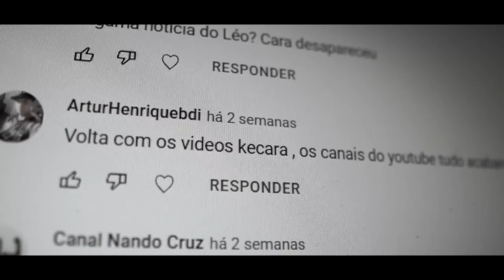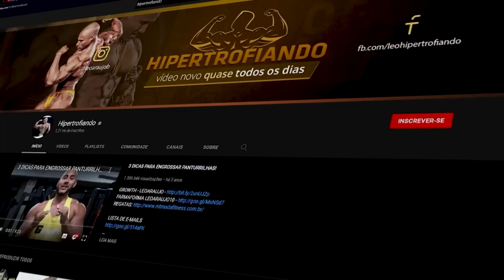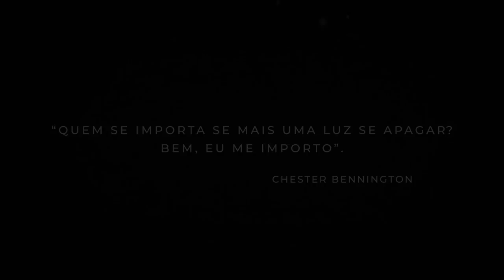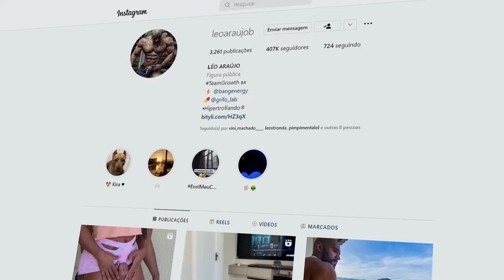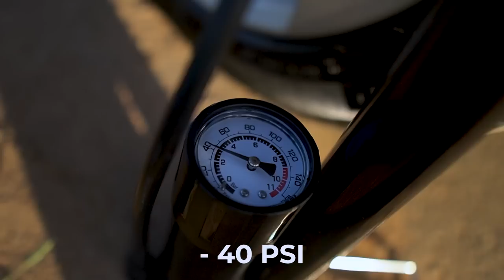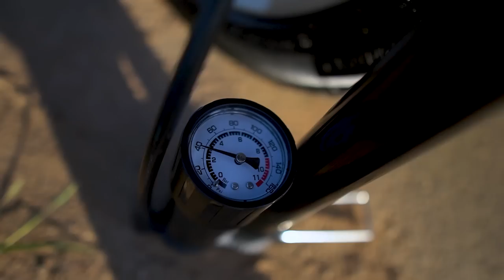NUNCA imaginei que ISSO aconteceria COMIGO! Entendendo o que houve! Durou anos!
Voltamos, batalhão... Pra ficar!